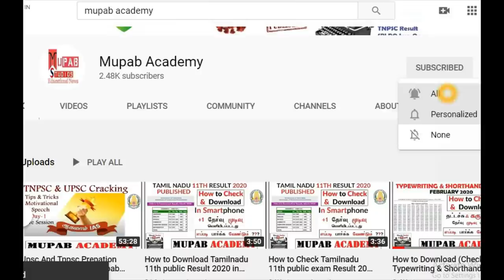Tamilnadu 10th public exam Result 2020 date published (SSLC) 10th August 2020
TamilNadu 10th SSLC Public Exam Result 2020 @ tnresults.nic.in - 10th Result 2020 Online date announced 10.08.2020 (Monday) 10th August 2020.

TamilNadu 10th SSLC Public Exam Result 2020 @ tnresults.nic.in/dge.tn.nic.in - 10th Result 2020 Online Mark Sheet PDF Download@Mupab Academy
How to Check your 10th Results 2020 by clicking this

Tamil Nadu 10th Public Exam Result 2020 date | TN SSLC Board Exam Results 2020.

Tamil Nadu 10th Result 2020 : Tamil Nadu 10th Public Board Exam Result 2020 for the 10th students. As per the pervious year Tamil Nadu SSLC result 2020 will be released in tnresults.nic.in 10th result 2020 on august 10 2020 (Timing @ 9.30 A.M). Students of Tamilnadu class 10 can download their SSLC result 2020 tamilnadu through site. So Madras Result Team Provides the Tamilnadu 10th Time Table, Tamil Nadu SSLC Syllabus, 10th Board Result date 2020, TN 10th (SSLC) Board Exam Result 2020.
Check 10th Result 2020 -  TN Board result 2020 is published by Tamil nadu Board of secondary education (TNBSE) and SSLC (Secondary School Leaving Certificate) Board Exam 2020 is conducted in the month of March/April 2020. Since, the TN board 10th result 2020 is published after the 45 days of the 10th Public Examination.  Hence 10th Board exam students are waiting for their SSLC board results 2020.

There are View Question arises by the 10th stateboard students that where to check TN board result 2020 and how to check the Tamilnadu Class 10th result 2020. Hence Follow the given steps.
How to check Tamilnadu SSLC Results 2020 ??
click the SSLC Examination Results March 2020 Link.
Then Enter Your 10th Hall Ticket Registration No. and DOB.
Click Get Marks and your 10th sslc result 2020 is displayed.

In which Website SSLC Exam Result March/April 2020 will be declared??

Supplementary 10th exam result 2020
Students who have failed in the current SSLC Examination March 2020 can applicable to apply for the Supplementary board exam 2020. 10th Supplementary exam is conducted in the month of June 2020 October 2020 and January 2019. Hence 10th Public exam students Dont worry. Take it Easy and Be Happy. All the best.

Related Search:
10th Result 2020 tamilnadu
Tamil Nadu 10th Result 2020
SSLC Result 2020 Tamil nadu
SSLC exam result 2020 TN
TN Result 2020
TN Board Exam result 2020
dge.tn.gov.in 10th Result 2020

Hence ALL THE BEST for the 10th Board Exam Students who are eagerly waiting for their 10th result 2020 tamil nadu. surely we will provide a traffic free SSLC result 2020 tamilnadu on the time of TN Board exam result 2020. God Bless you for the Tamilnadu sslc public exam result 2020.